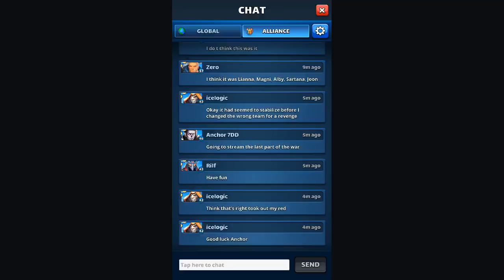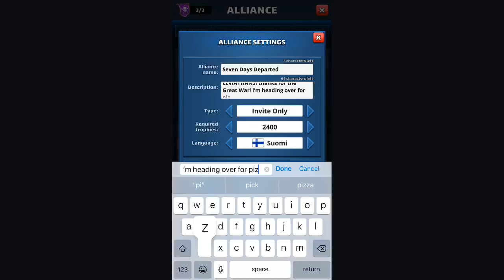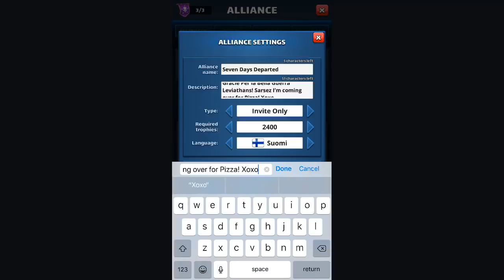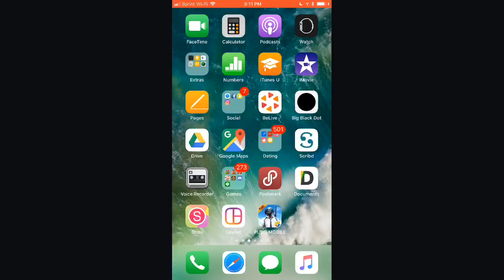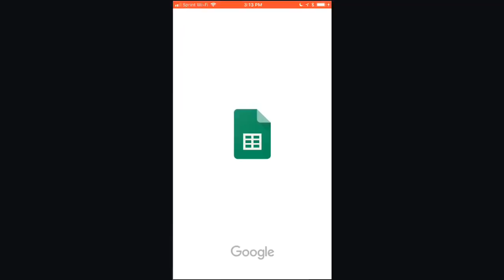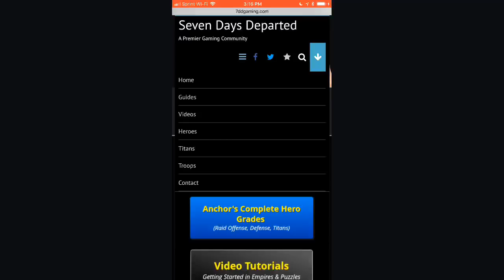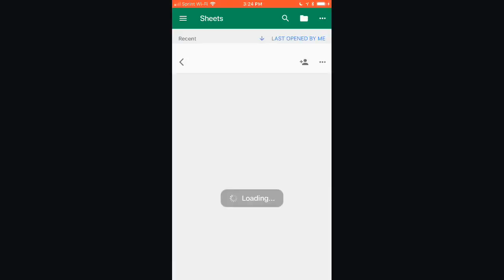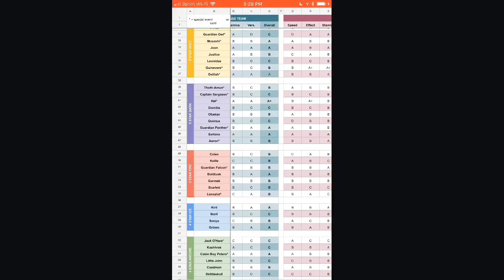Empires and Puzzles Anchor 7DD, #1 alliance in the world. Raids, Titans and fun!